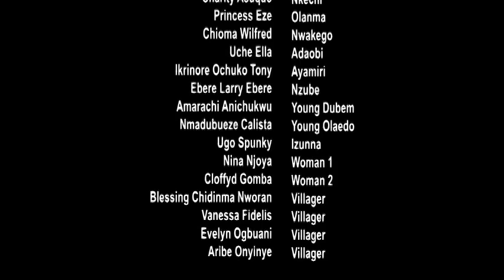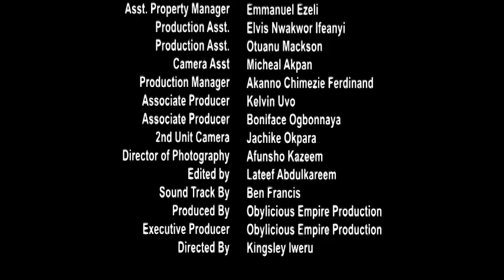From Envy To Grace - Chizzy Alichi, Ibiwari Etuk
NAIJAFLIX TV brings you the best of entertainment on YouTube channel, FREE movies is all you get here each time you visit the YouTube Channel.